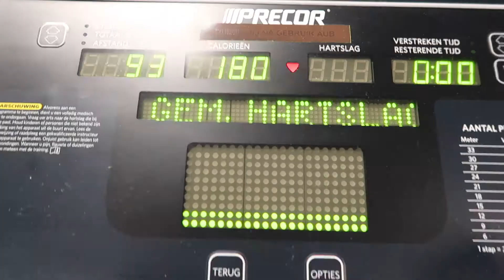Grow Legz Go Flex - with a nice beat for you to chill 3 min